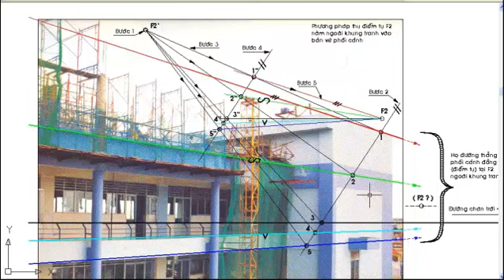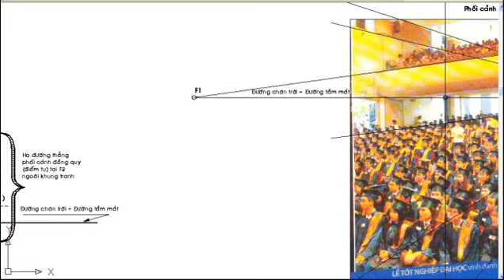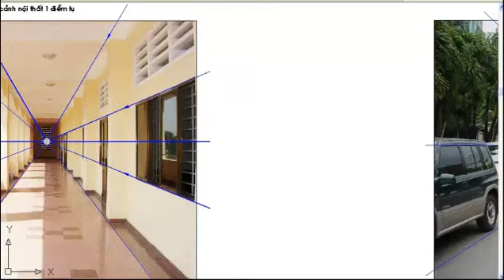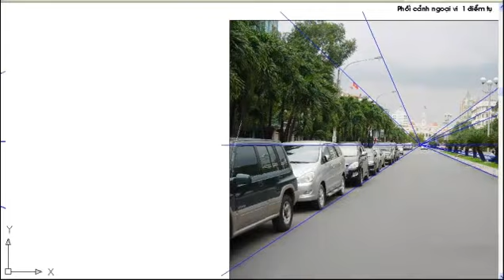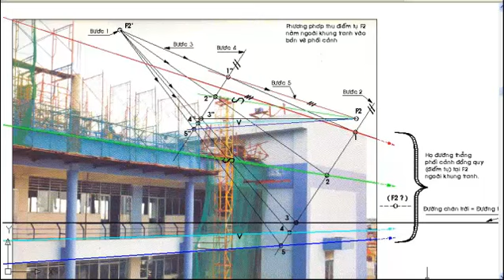Hình họa phối cảnh- bài 1( fb:Lớp Học Hình Họa)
Làm quen phối cảnh trong thực tế